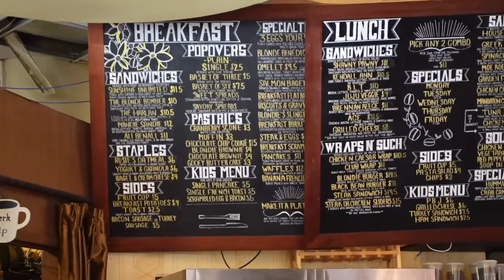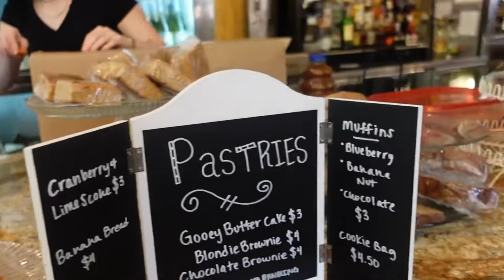Vlogtober | Bonus Content + Blondies + St. Louis + Content Creating Weekend + Vlog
Blondie’s Coffee, Wine & Dessert Bar
1301 Washington Ave
St. Louis, MO 63103
United States

FMOIG: @Checkinginconvos
Liz @Butterfly_tats
Alexis @Thelisarayeofblack